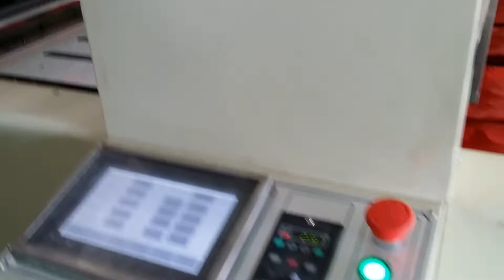FQ Automatic double-layer eight-line T-shirt bag making machine FROM Nandun machine Co.,Ltd.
high speed PLASTIC FILM FOLDING, pearl film inserting, ultrasonic sealing, adhesive tape inserting, EPC